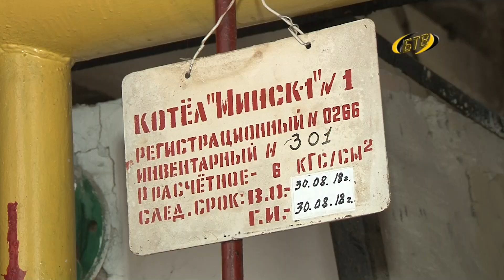Готовим трубы летом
Часть Бендер остается без горячей воды. На улице Одесской проводятся работы по замене магистральной теплотрассы. Это часть большого плана подготовки к осенне-зимнему периоду. Работы обещают завершить до 28 августа. Наша съемочная группа побывала в одном из теплопунктов «Борисовки».